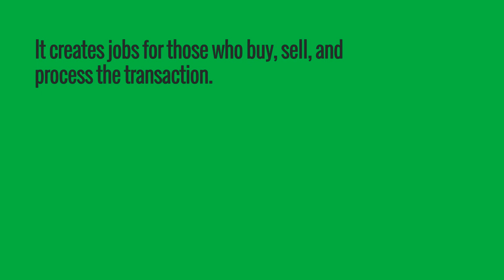The Economic Impact of Buying a Home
Purchasing a home provides a boost to your community and your family, a true win-win.

I'm An EXPERT Realtor & Investor who enjoys helping people get exceptional results!

👉👉 I'd love to help you with anything real estate related.

My team and I are so grateful for all you subscribers far and wide. Thank you for allowing us to be real and silly with you and thank you for inviting us into your life a little each day.